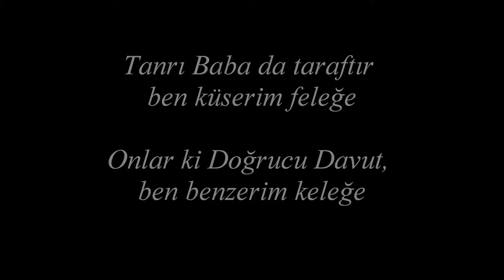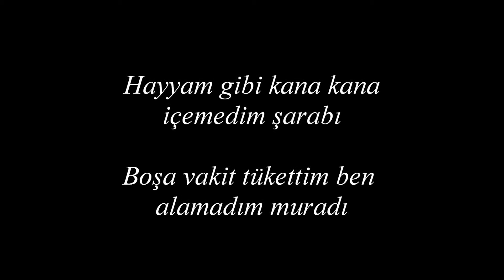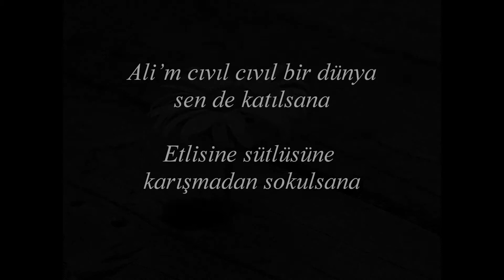Ali Arslan - Hayyam Gibi